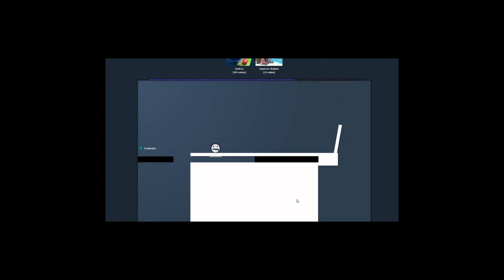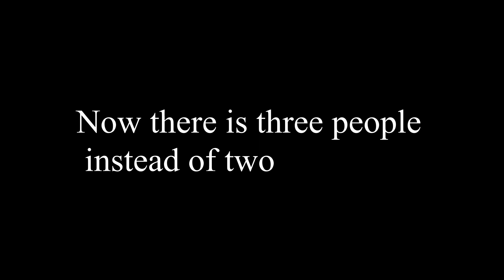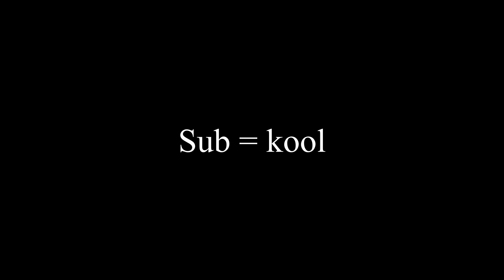This is the best web browser game(ft.cacicado)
I played bonk io with my friends
I think this game is really fun and I would actually suggest playing it
sub